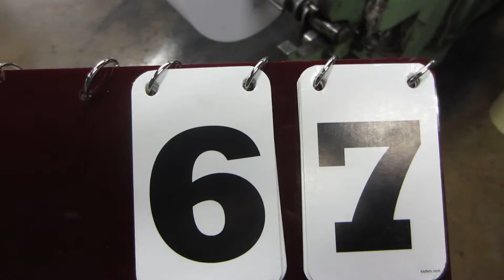Computer Data Forms Auction Lot 67